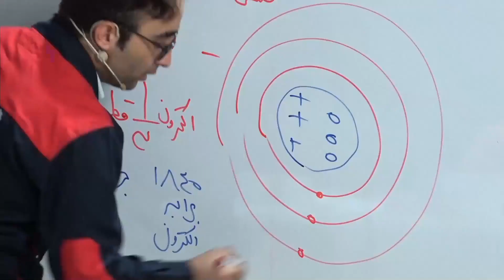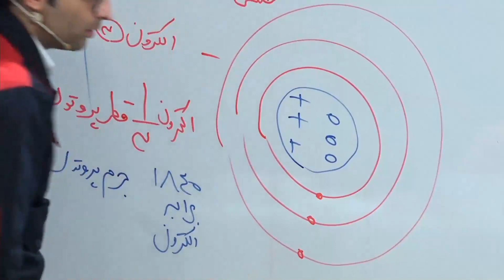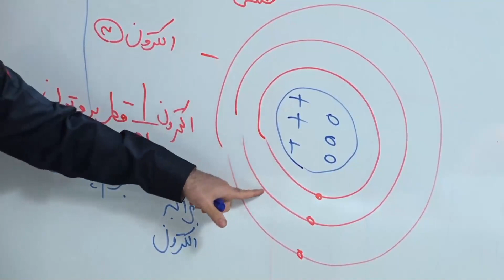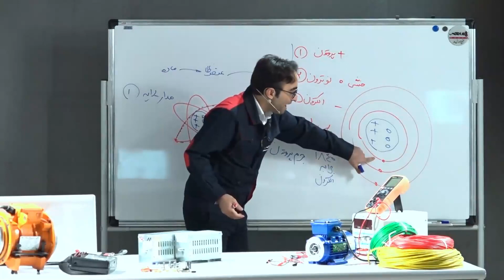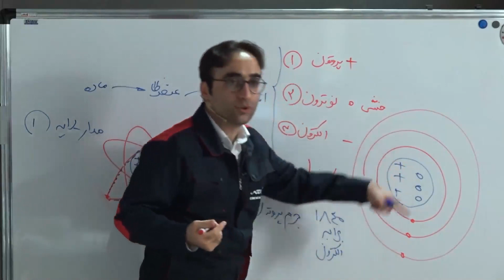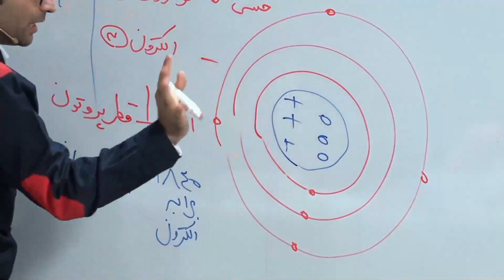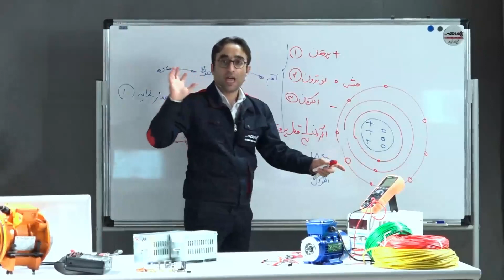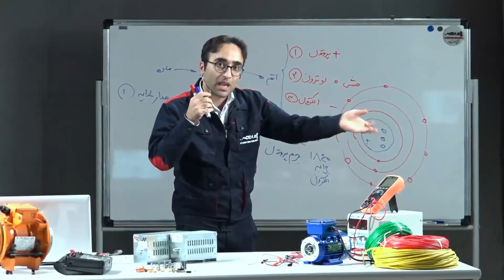لایه والانس یا لایه ظرفیت چیست؟| همه چیز درباره الکترون ظرفیت و لایه والانس اتم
الکترون اتم‌ها در لایه‌هایی اطراف هسته قرار می‌گیرند. هر چی الکترون به هسته اتم نزدیک‌تر باشه، جاذبه بین الکترون‌ها و هسته بیشتره و جدا کردن الکترون از اتم کار بسیار سختیه...
هر چی از هسته اتم دور بشیم انرژی جاذبه بین الکترون‌ها و هسته کمتر میشه.

اگه به دورترین الکترون ( روی دورترین لایه از هسته) انرژی وارد کنیم، میتونیم جداش کنیم.
به لایه آخر اتم (دورترین لایه از هسته) میگیم لایه ظرفیت یا لایه والانس و به الکترون(های) این لایه میگیم الکترون والانس یا الکترون ظرفیت.

بر اساس اینکه چند تا الکترون در لایه ظرفیت اتم وجود داره، چند دسته ماده خواهیم داشت... به نظرتون دسته‌بندی مواد بر اساس تعداد الکترون ظرفیت چند دسته هستند؟
در درس بعدی با این سوال پاسخ خواهیم داد.

⌚در این ویدئو می‌بینید:
0:12 ساختار لایه‌ای اتم
1:42 تعریف لایه ظرفیت (والانس) و الکترون ظرفیت
3:16 ویژگی‌های لایه والانس
4:48 یک سوال مهم

این ویدئو بخشی از دوره برق صنعتی ماهره.

در این دوره یاد می‌گیری:
   1. وقتی می‌گیم "ولتاژ" یا "جریان" منظورمون چیه؟
   2. موتور الکتریکی چطور کار می کنه؟
   3.  همه چیز درباره تعمیر و نگهداری الکتروموتور و عیب یابی.
   4. همه چیز درباره کنتاکتور، رله، MCB، MCCB،...
   5. همه چیز در مورد تابلوهای برق
   6. سایزینگ کابل
   7. نقشه‌خوانی
   8. اساس سیم کشی
   9. و غیره ...

The electrons of an atom are placed in the layers around the nucleus. The closer the electron is to the nucleus, the greater the attraction between the electrons and the nucleus. The greater the attraction, the more difficult the separation of the electrons from the atom...
The lower the atomic nucleus, the less energy between the electrons and the nucleus.

If we import energy to the most outer electrons (on the most outer layer), we can separate the electron.

The last (The most outer) shell of an atom is called the "valence shell".
Electrons in the valence shell are called "Valence electrons".

According to how many electrons in the valence shell, we will have a few categories of materials... Do you think the category of materials is based on the number of valence electron?
In the next lesson we will answer this question.

This video is a part of Maher industrial electricity training course.
Maher industrial electricity training course is where you can learn industrial electricity and improve your job!

In this course you are going to learn:
  1. What do we mean, when we say “voltage” or “current”
  2. How does an electric motor work?
  3.The electromotor maintenance and troubleshooting
  4. All about contactors, relays, MCBs, MCCBs,...
  5. Everything about Electrical panels
  6. cable sizing
  7. How to read an electrical diagram
  8. Electrical wiring basis
  9. and so on ...

اتوماسیون صنعتی
آموزش اتوماسیون صنعتی
آموزش درایو
آموزش اینورتر
صنعت برق
مهندسی برق
ماهر آکادمی
آکادمی ماهر
barghmaher